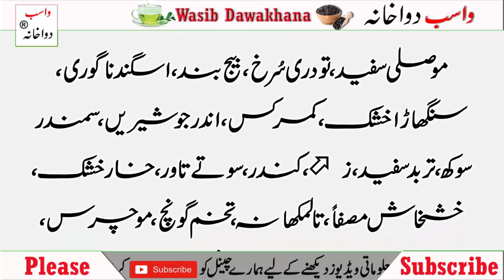Majoon e Mughlaz Johir Wala | Pehchan, Istemal Aur Fayde | Wasib Dawakhana